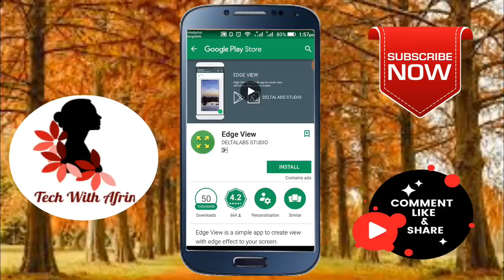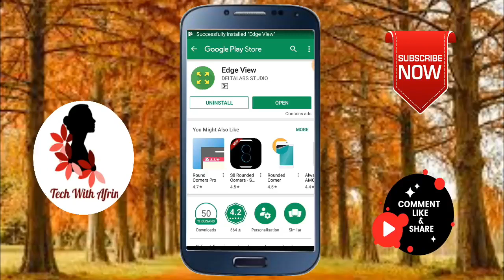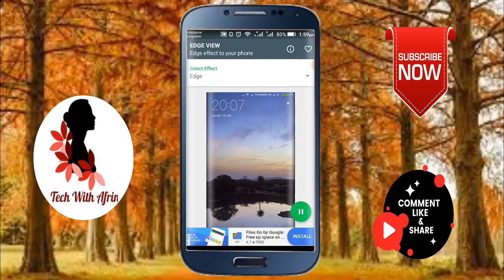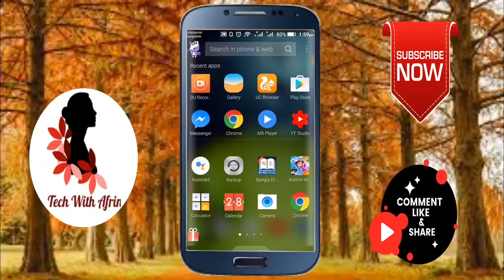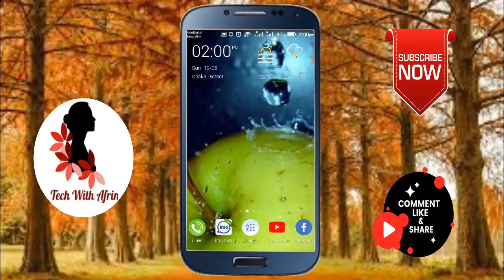এক পলকেই আপনার Mobile টিকে দামি এবং স্টাইলিশ Mobile পরিবর্তন করুন HD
এক পলকেই আপনার
 Mobile টিকে দামি এবং
স্টাইলিশ Mobile পরিবর্তন করুন